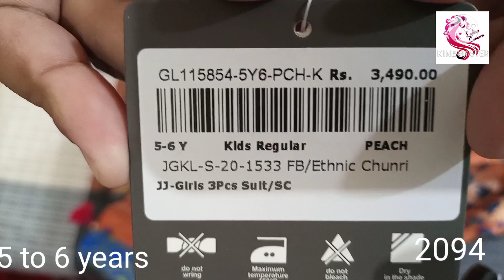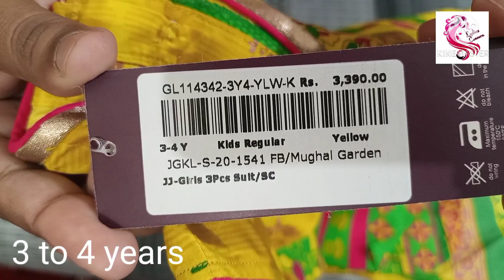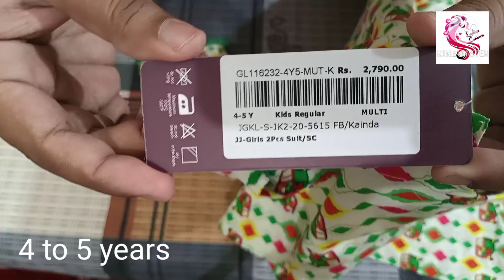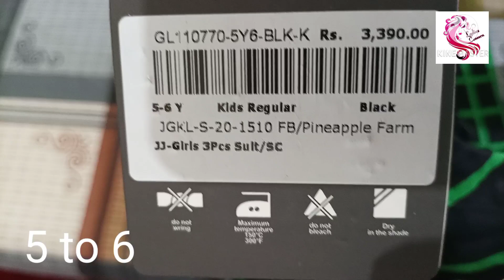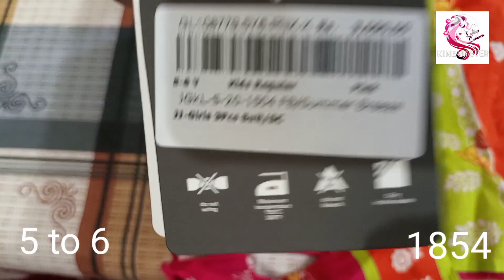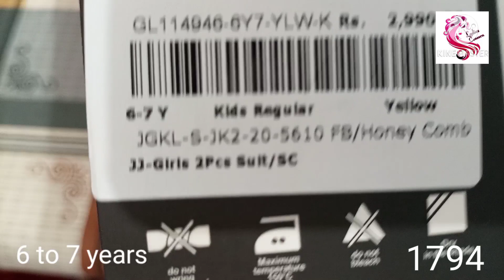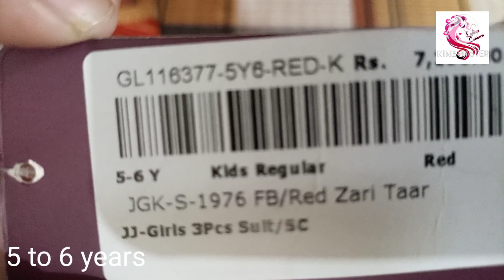J.Sale 2021 | Junaid Jamshed Sale With price | Eid Online Shopping 🛒🛍️ by ladies Concern